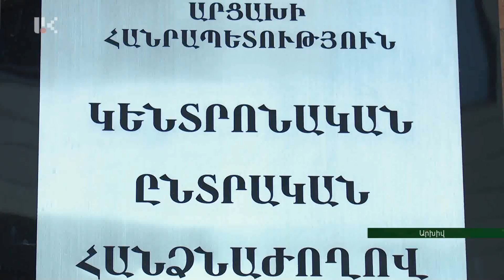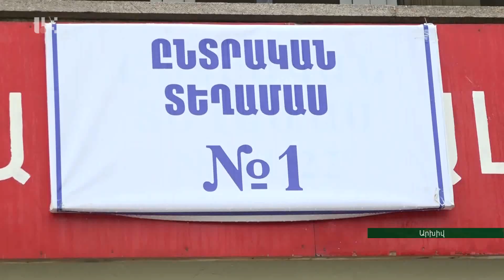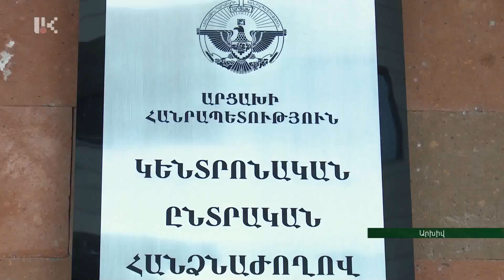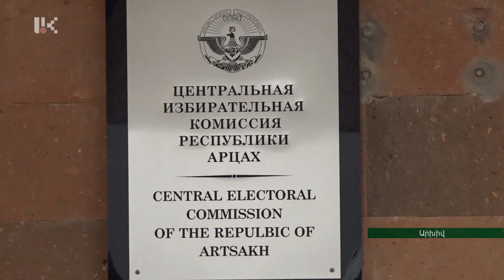ԿԸՀ նախագահ Սրբուհի Արզումանյանն ընտրություններին ընդառաջ հանդես է եկել առցանց ասուլիսով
Վաղը մեր երկրում համապետական կրկնակի ընտրություններ են: Ընտրելու ենք և երկրի նախագահ և խորհրդարան: ԿԸՀ նախագահ Սրբուհի Արզումանյանն ընտրություններին ընդառաջ առցանց ասուլիսով է հանդես եկել: Նա անդրադարձել է ինչպես ընտրությունների նախապատրաստվածությանը, այնպես էլ քարոզարշավին ու դիտորդների մասնակցությանը: Համավարակով պայմանավորված դիտորդական առաքելությունը որոշակիորեն սահմանափակվել  է, ինչը, սակայն, Սրբուհի Արզումանյանի կարծիքով չի կարող ազդել ընտրությունների լեգիտիմության վրա:

CEC Chairman Srbuhi Arzumanyan gave online press conference on the eve of the elections

Tomorrow there will be double national elections in our country. We will elect both the President of the country and the Parliament. CEC Chairman Srbuhi Arzumanyan gave online press conference on the eve of the elections. She spoke about both the preparation of the elections, the campaign and the participation of observers. Because of the epidemic situation, the observation mission has been somewhat restricted, but according to Srbuhi Arzumanyan, it cannot affect the legitimacy of the elections.